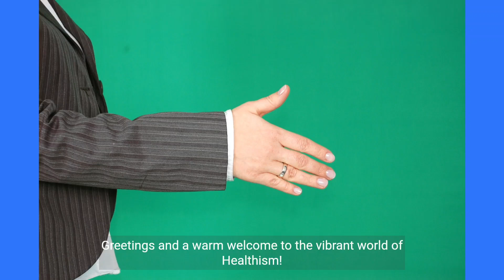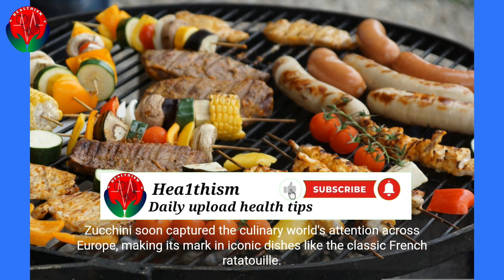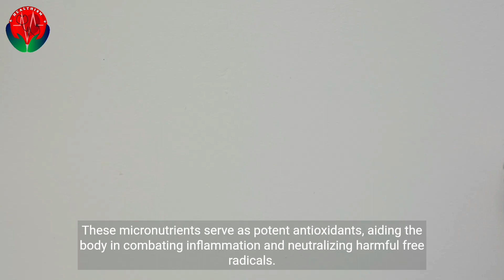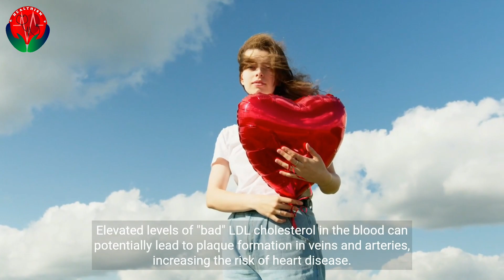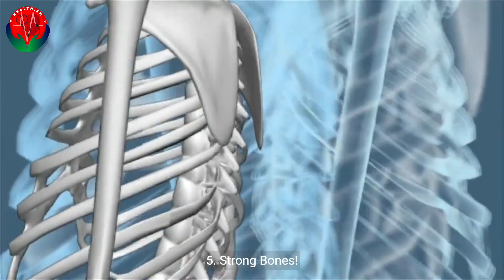Discover the Incredible Health Benefits of Zucchini!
Explore the amazing health benefits of zucchini in this informative video! Zucchini is not only delicious but also incredibly nutritious. From aiding in weight management to supporting heart health and boosting your immune system, this versatile vegetable has a lot to offer. Discover why adding zucchini to your diet can be a game-changer for your well-being.

The creators of this channel are not medical professionals, and the information presented is based on personal experiences, research, and general knowledge. It is important to remember that each individual's health circumstances are unique, and what may work for one person may not necessarily be suitable for another.

Before making any changes to your diet, exercise routine, or lifestyle based on the information provided on this channel, it is recommended that you consult with a licensed healthcare provider. They can assess your specific health situation and provide personalized advice tailored to your needs.

Any testimonials, success stories, or before-and-after examples shared on this channel are individual experiences and should not be interpreted as typical or guaranteed outcomes. Results can vary widely based on factors such as genetics, medical history, adherence to recommendations, and other variables.

By accessing and utilizing the information presented on this channel, you acknowledge and agree to the above disclaimer. The creators of this channel shall not be held responsible for any consequences or outcomes resulting from the use of the information provided. If you have any health concerns, seek professional medical guidance promptly.